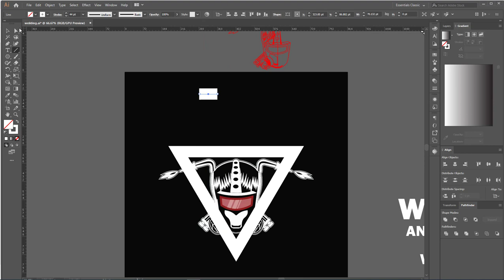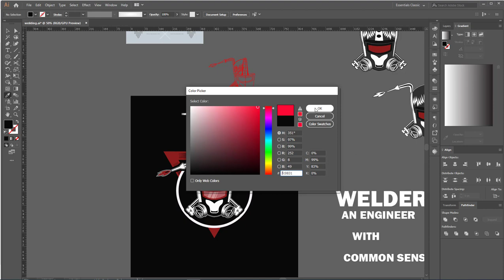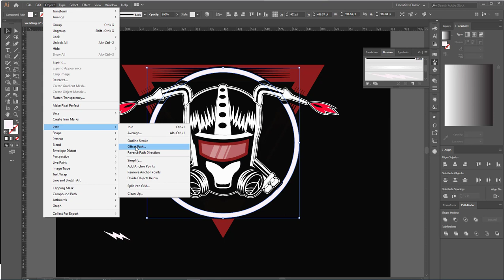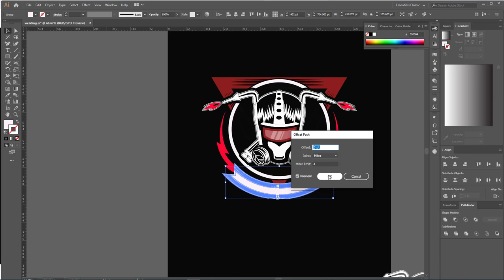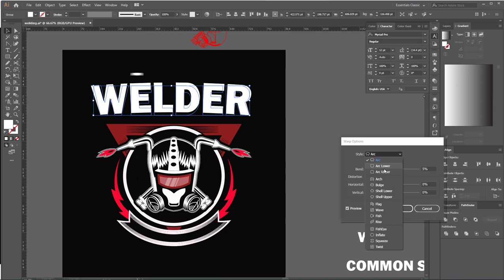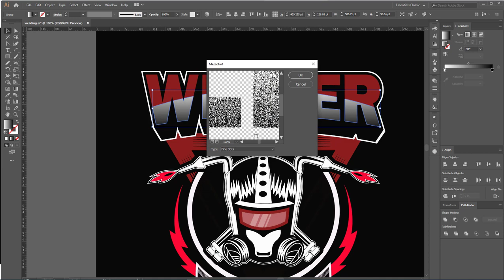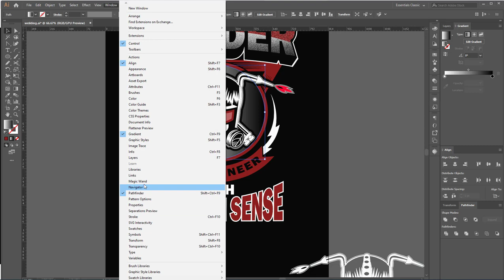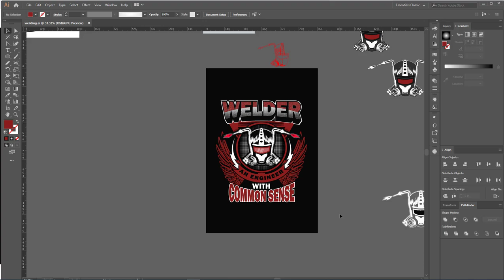Advance Welder T-shirt Design//T-shirt design tutorial in illustrator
if you want to learn and practice every day, you can join my Facebook group
In this video, I am going to show how to create a professional T-shirt design by an illustrator very in a simple way.